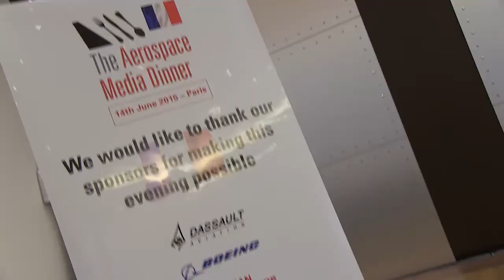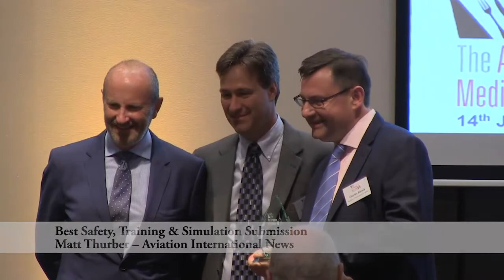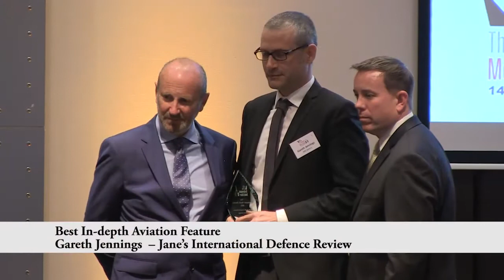2015 Aerospace Media Awards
The 2015 Aerospace Media Dinner - 14th June 2015 - Aero Club de France Paris